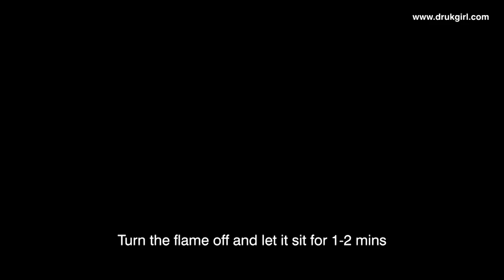CABBAGE AND CHEESE RECIPE | Bhutanese Cabbage Datshi | Kopi Datshi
Most of the people are searching for cabbage and cheese recipe online, so here I'm bringing you our favourite Cabbage Datshi recipe. It is one of the Bhutanese Food which hardly takes 5 mins to cook.

We "Bhutanese" also calls it Kopi Datshi, where Kopi means Cabbage and Datshi means cheese.

So, watch the video until the end and try to make it once.

Ingredients for Cabbage and Cheese Recipe:
1/2 Cabbage
6-7 Green Chillies
5-6 thin slices of Mozarella (optional)
2 slices of Processed Cheese
6-7 cloves of Garlic
2½ tbsp oil
1/2 tbsp Salt
1/4 cup of Water to cook